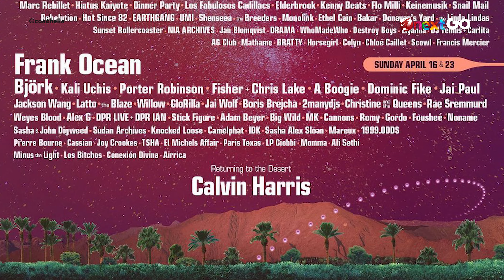BLACKPINK Dikonfirmasi Jadi Headline di Coachella 2023 | Onext GO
Onext GO - Good news for you dear Blinks, BLACKPINK resmi menjadi headliner atau penampilan utama di konser bergengsi Coachella 2023 pada April nanti. Wanna know more Genz? Watch this vid entirely.